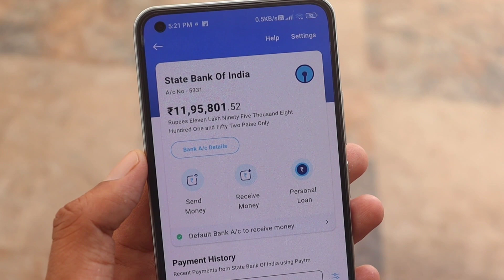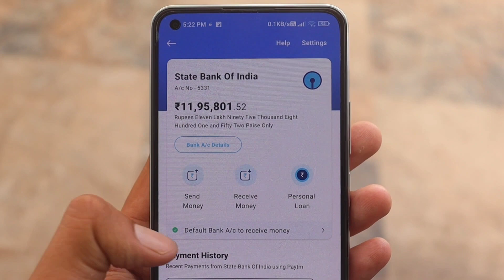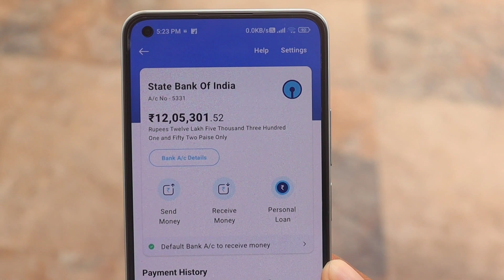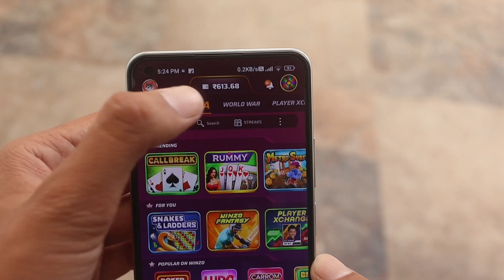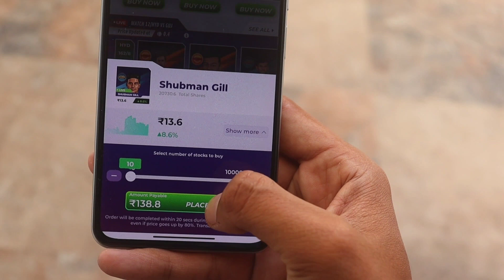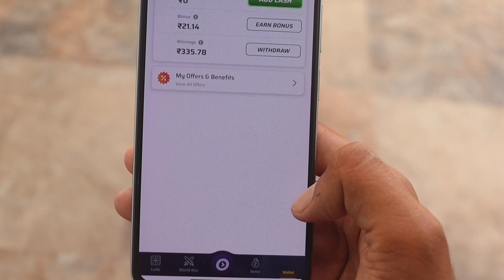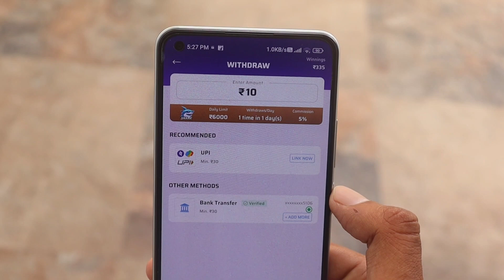IPL Me Paisa Kaise Kamaye 2024 🔥 | IPL Me satta Kaise Lagaye | Tata Ipl 2024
IPL Me Paisa Kaise Kamaye 2024 | IPL Me Paisa Kaise Kamaye

related Queries -
ipl 2024
ipl match se paise kaise kamaye
ipl 2024 me paise kaise kamaye
ipl me satta kaise lagaye
ipl se paise kaise kamaye 2024
ipl app se paise kaise kamaye
ipl satta kaise lagaye
ipl game se paise kaise kamaye
ipl se paise kaise kamaye jaate hain
ipl cricket se paise kaise kamaye
ipl satta kaise khele
tata ipl se paise kaise kamaye
ipl 2022 me satta kaise lagaye
ipl 2022 me satta kaise khele
ipl match me online satta kaise lagaye
ipl 2022 satta
ipl satta kaise khele 2024
ipl satta app
ipl satta app 2024
online ipl satta kaise khele 2024
how to earn money from ipl 2024